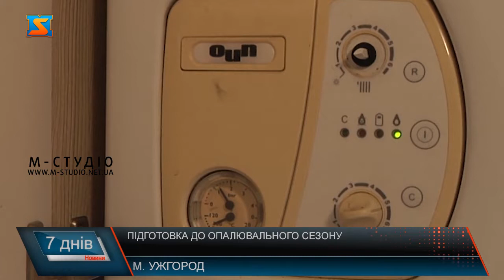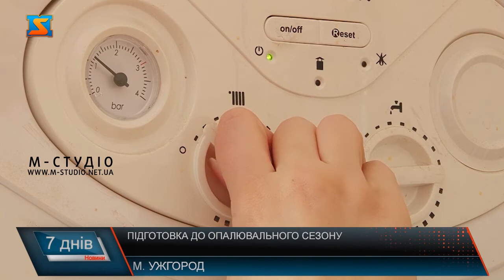Підготовка до опалювального сезону. Прогнози експертів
Підготовка до опалювального сезону цьогоріч особлива – ситуація в країні через війну несприятлива. А ще у ЗМІ експерти кажуть про зменшення обсягу видобутку газу та понівечену інфраструктуру. Закарпатцям та гостям краю  болить  тема зимування, обігріву осель, тарифів, а ще й опалення освітніх, соціальних та інших установ. Зима буде важкою! У всіх куточках України попри ситуацію, кипить робота з підготовки до опалювального сезону 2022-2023! Закарпаття – не виключення. До прикладу, в Ужгороді у міській раді ініціювали зустріч з головами ОСББ,  аби обговорити виклики сьогодення.  Хоч зараз  і літо, 15 жовтня – не за горами! Саме тоді стартує офіційно опалювальний сезон у державних і комунальних закладах міста. Тарифи – одне з говоних питань! Людям болить і теперішні ціни на газ, електроенергію  та дрова, ще й переживають, чи не буде підвищення? Підтвердили інформацію про стабільні тарифи і  у Закарпатській ОВА. Також цьогоріч в Україні зімнено температурний режим під час опалювального сезону. Уряд задекларував - 16 градусів у оселях замість звичних 18-20  у регіонах з централізованим опаленням. Попри руйнування інфрастуруктури та обмежений обсяг видобутого газу в Україні, у рідному Закарпатті не так все погано! – запевнив очільник  управління ЖКГ та енергозбереження. Станом на 17 серпня 2022 року об’єкти жкг та бюджетної сфери  краю підготвлені до зими на 75 %. Тепловою енергією їх забезпечує  - 1141 котельня. Понад 4 сотні договорів заключено між бюджетними організаціями з Нафтогазтрейдинг на постачання газу з фіксованою ціною. Забезпечення дровами – на рівні 75% - звітує Василь Романець. Проаналазували і альтерниативні способи обігріву. Найпопулярніші наразі серед населення краю – дрова та електроприлади. Усі варіанти мають як перваги, так і недоліки. Та визначальним фактором  залишається ціна. Попри ажіотаж у лісництвах краю, дров вистачить усім! – запевняють лісівники. Запасів достатньо на складах. Наразі населення охвачено на 80%. Бюджетна сфера на рівні  63%, решта споживачів – на 79 % забезпечені дровами. До слова, у Рахівському лісгоспі закупили дробилку, планують виготовляти брекети -як песпективний матеріал для опалення. Вартує уваги і Ільницьке родовище «Лігніт» - як хороша альтернатива обігріву домівок! Мова про буре вугілля, яке ефективно використовується населенням колишнього Іршавського та Хустського районів. 3097 будинків – це багатоквартирний житловий фонд краю. Усі 826 ОСББ  закликають  проводити у рамках підготовки до зими первентивні заходи- обстежити  домовентканали, щитові, повірка приладів обігріву, утеплення місць загального обігріву. Також нагадаємо про субсидії. Крім того, варто усім економити енергію! Елементрано, не забути вимикати світло, виключити кран з водою тощо!